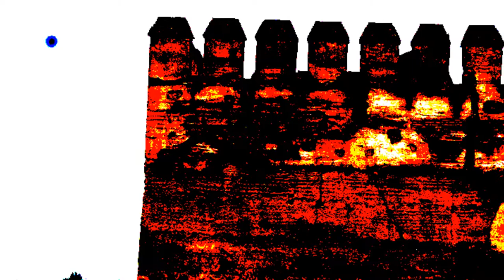Silla Del Moro